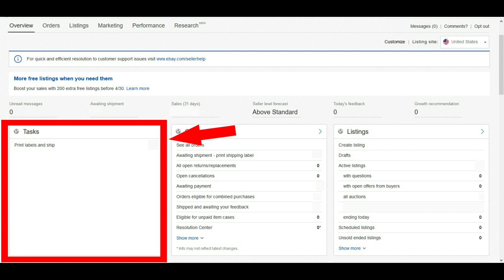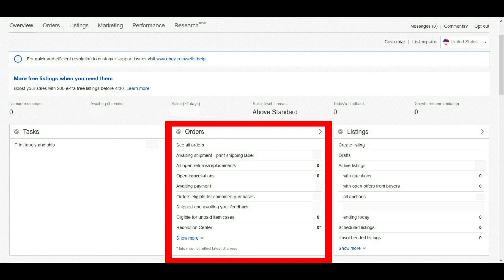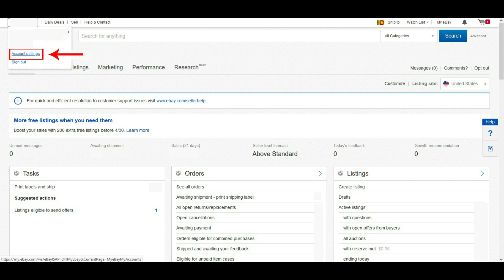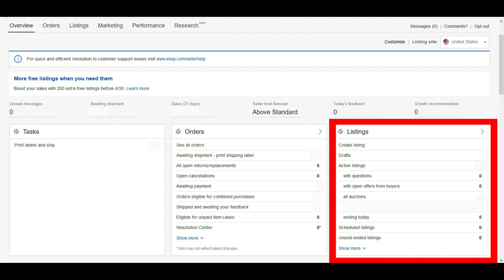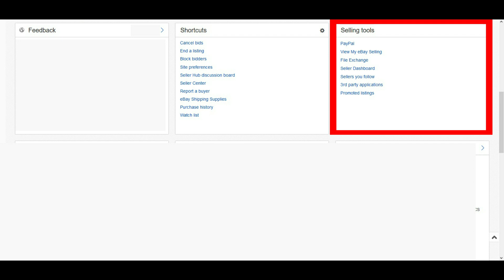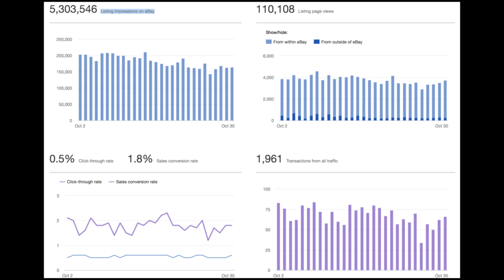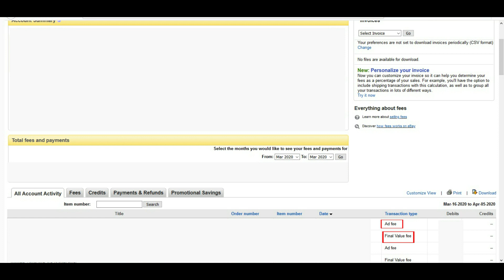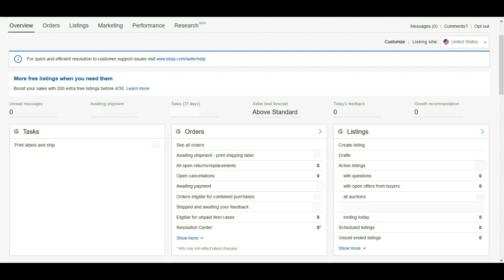E bay Seller Hub|How To Use Seller Hub|Sinhala|E bay dropshipping-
Are you doing ebay dropshipping
Watch this for learn how to use ebay seller hub